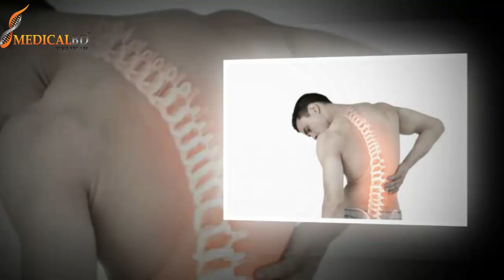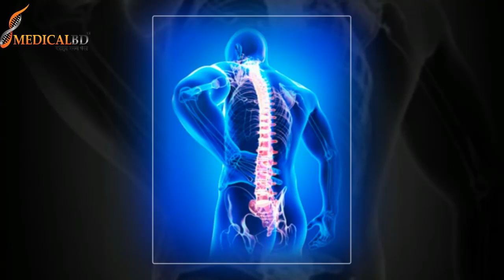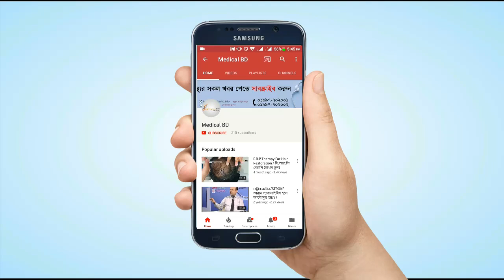মেরুদন্ডের হাড়, পিঠ বা কোমর ব্যথার অন্যতম কারণ ডিক্স প্রোল্যাপ্স || Dick Prolapse back or waist pain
DPRC HOSPITAL 29 Probal Housing Ring Road, shyamoli Dhaka-1207, Bangladesh.(ডিপিআরসি  হাসপাতাল রোড শ্যামলি ঢাকা-১২০৭ বাংলাদেশ)